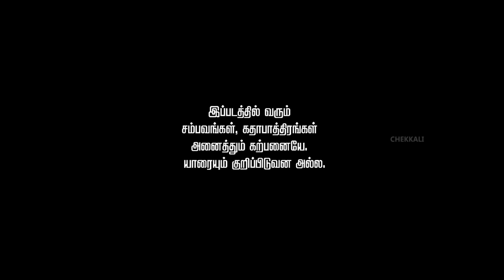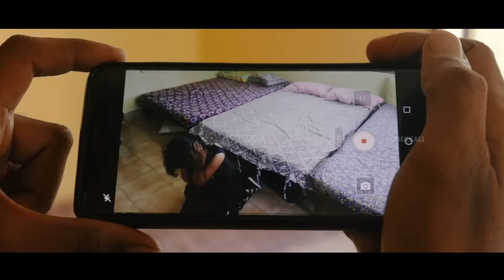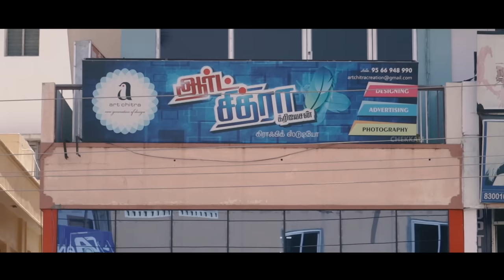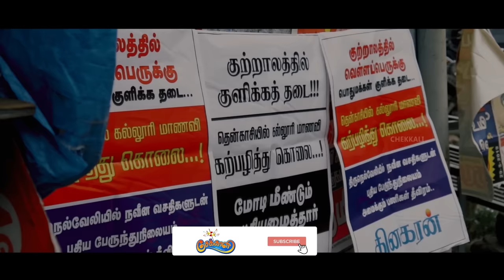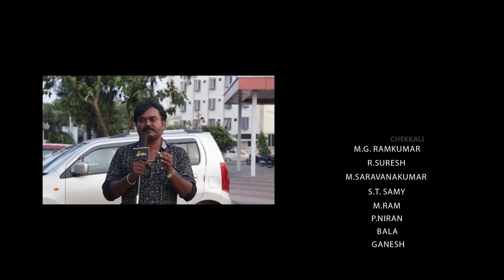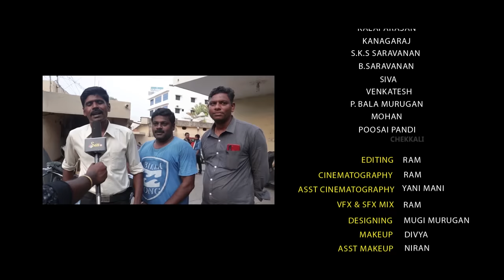Verinaai Tamil Movie - 2019 | Suresh | Chekkali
We are preparing this film in our imagination as an awareness of the people about the sexual females of the women in Pollachi.

Production: Nitharsana Films

Produced By : Chockampatti Saravanan(AVL)

Written & Directed By : Suresh.R

Co-Presents : Sai Media & Art Chithra
Framed by : YaniMani,  Ram

SFX : Ram

VFX : Ram